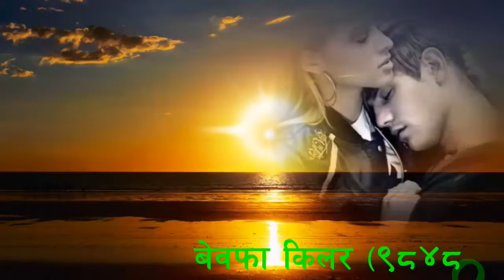Chand Ke Paar Chalo((((BEWAFA KILLER)))) Couple Love Preeti Jhangiani, Sanjay Narvekar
Chaand Ke Paar Chalo is an Indian Bollywood motion picture directed by Mustafa Engineer released in 2006. This was Engineer's first film. Contents. [hide]. 1 Synopsis; 2 Cast; 3 Reviews; 4 Soundtrack; 5 References; 6 External links. Synopsis[edit]. The main protagonist is Chander, a tourist photographer in the Indian city ...